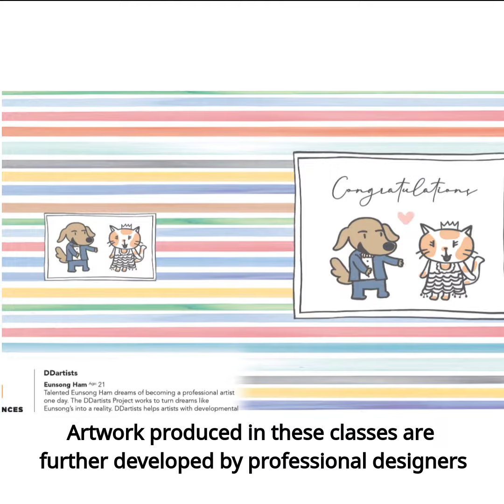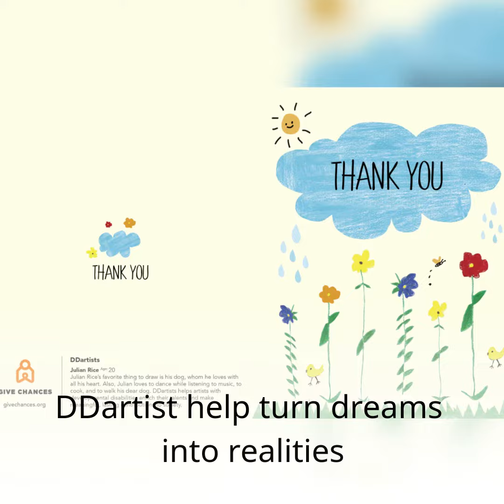[Give Chances] Jobs for artists with developmental disabilities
DDartists is a project of Give Chances that provides people with developmental disabilities the opportunity for employment and talent development. DDartists hires, pays, and provides educational opportunities for these individuals in a safe and caring environment.